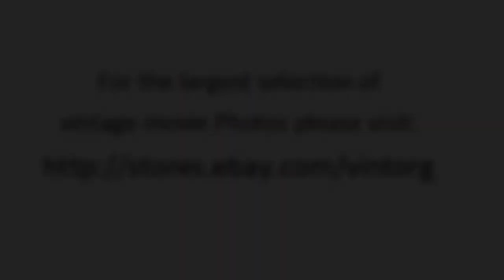Candice Bergen in Soldier Blue 1970 PETER STRAUSS WATCH CLASSIC HOLLYWOOD MOVIE HOT MOVIESTARS FREE